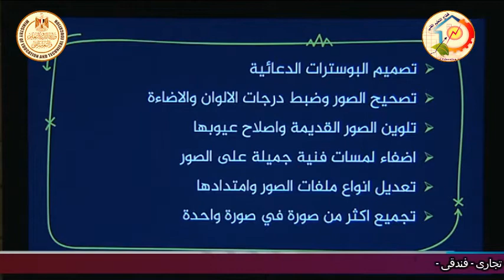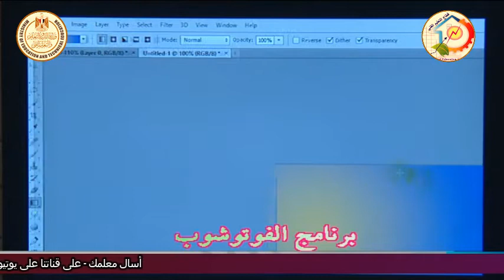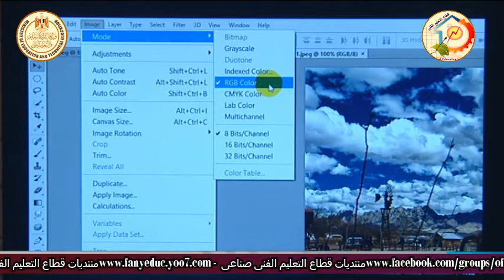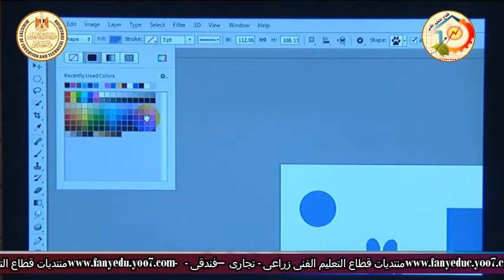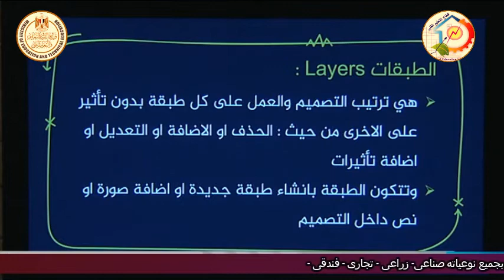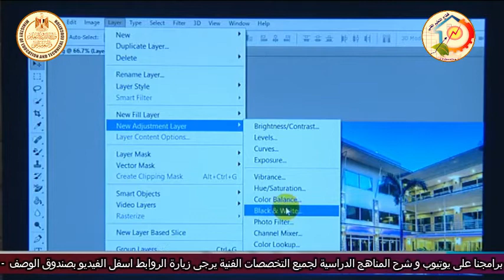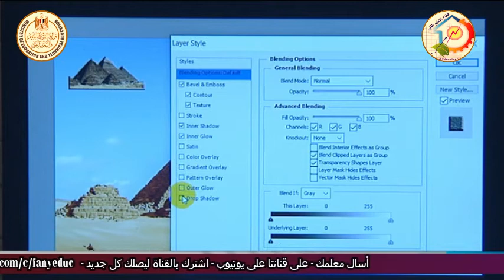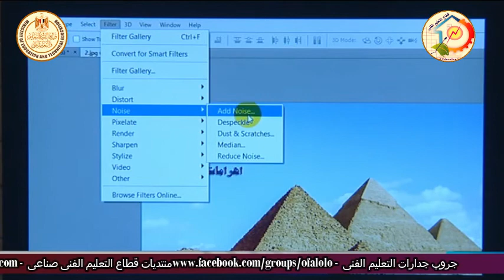الصف الثالث تجارى وفندقى - حاسب الى - تمارين باستخدام الفوتوشوب - أ احمد جمال